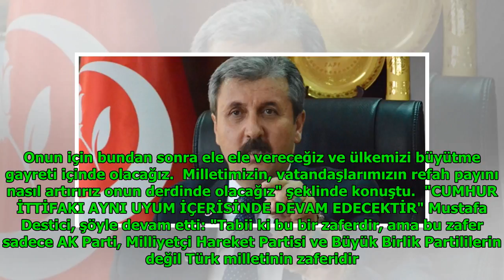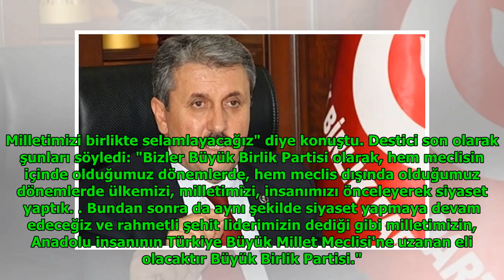Destici'den seçim sonrası ilk açıklama DuckNews TV